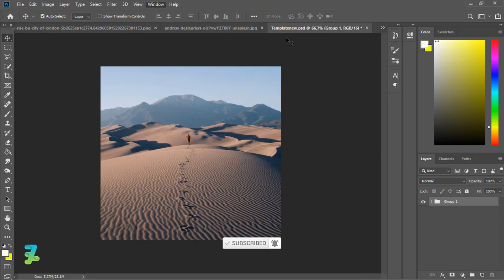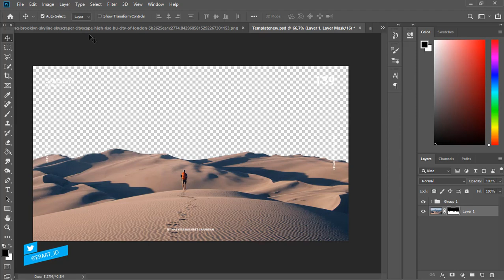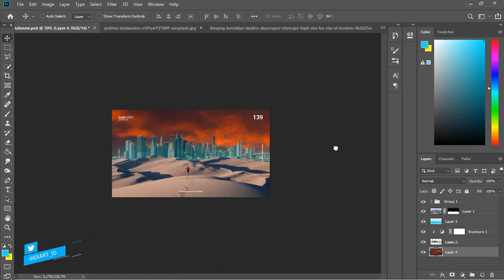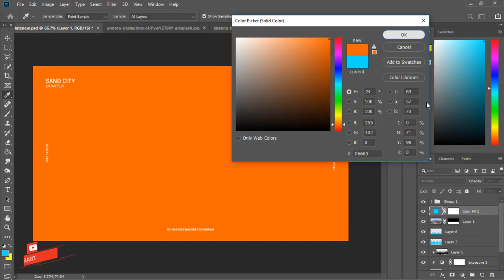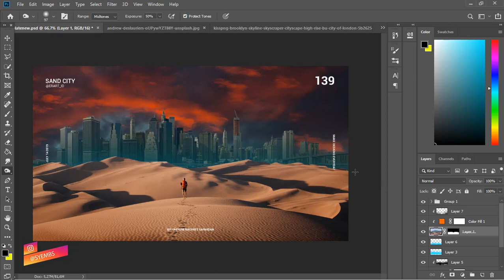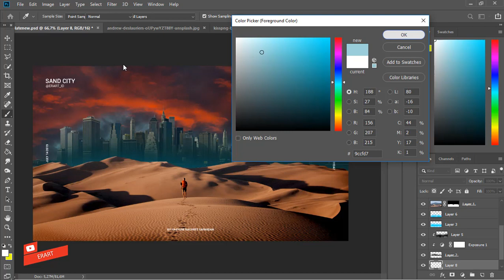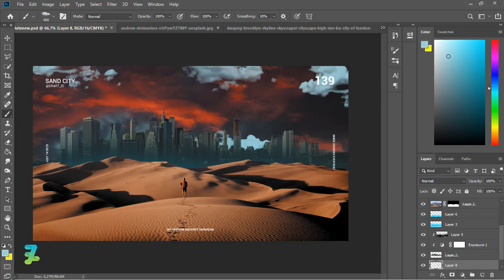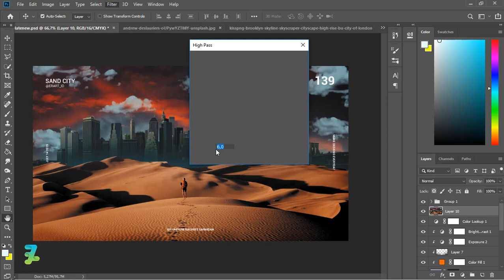Sand City - Tutorial Photoshop CC 2019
Giant Storm Manipulation - Tutorial Photoshop CC 2019

Stock Credit

Download

Social Media

Audio Credit

Song : That Part
That Part